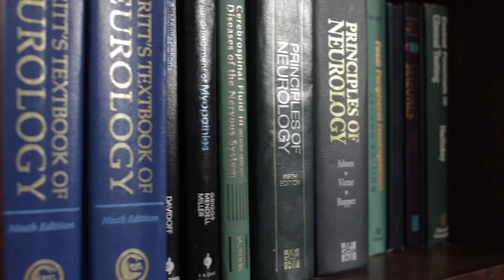Chronic Regional Pain Syndrome CRPS and Small Fiber Neuropathy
Small Fiber Neuropathy Testing
Corinthian Reference Lab